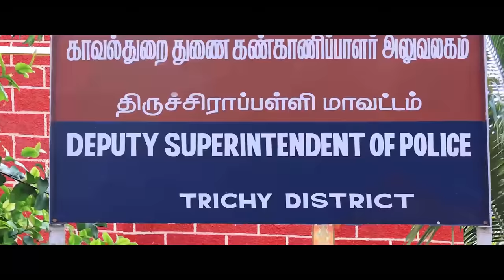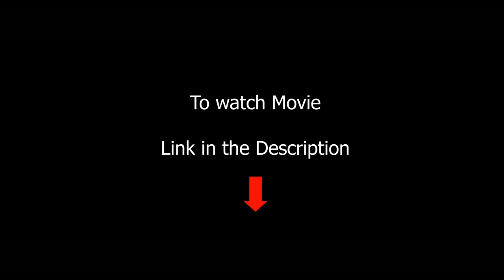Kasa Kasaa - Official Trailer - 4K | Sampathram | Tamil Sudar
Cast
Sampathram,  Saivinoth,  Rajesh,  Praveen,  Dr.sureshkumar(SUNTV)

Crew
Lyrics ,D.O.P,  Edit,  Vfx, Sfx, DI, Writer, Director, Producer - Tamil Sudar

Co-Direction & Camera - Tamil Nilavan

Poster Designs -  Arun Dharani

Subtitles - Kailash Elamathi

Online promotion - Sundar Bala

Production - Sudarnila Creations

"Kasa Kasaa"  Movie released on

Mxplayer
Hungama
Moviewud
Airtel xstream
Vodafone xstream

Mx player link ( Free for all )

Hungama link

Movie wud app LINK

kasa kasaa movie link for computer or google chrome